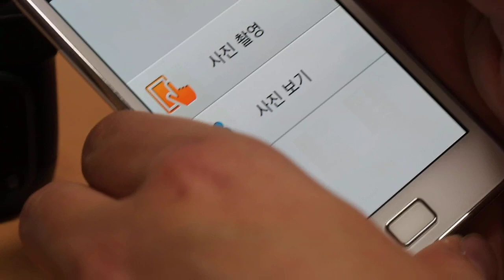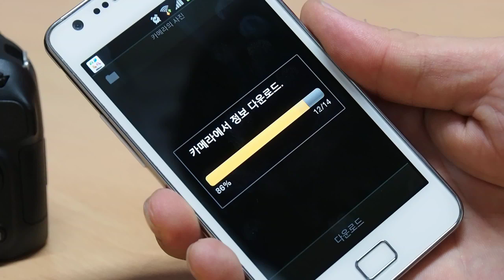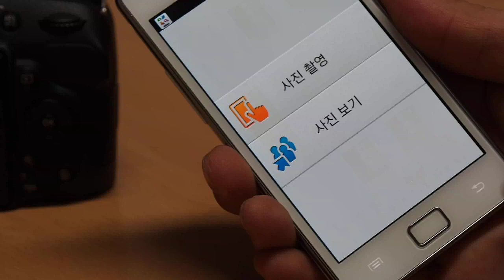Nikon D5200 wifi